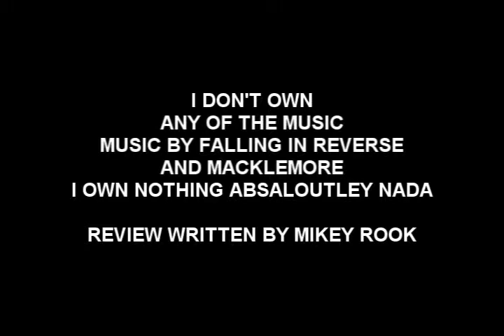FALLING IN REVERSE REVIEW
second review, kinda got crazy with this one but I hope you all enjoy it